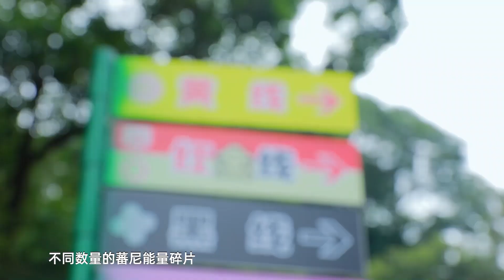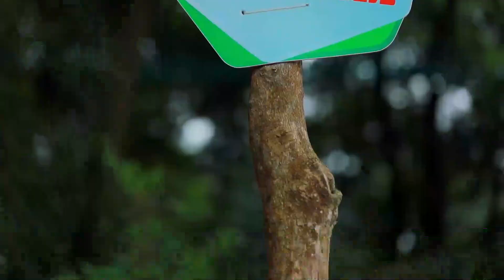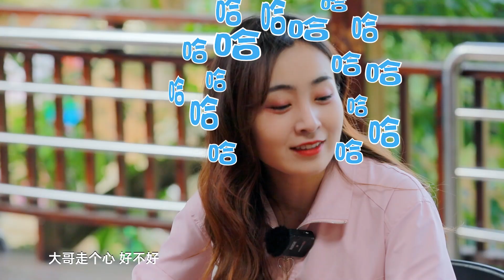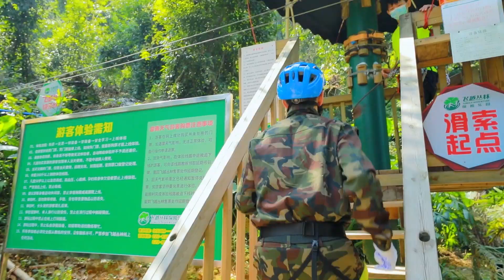蕃尼家族叢林探險高空挑戰！究竟是體力重要還是智力重要呢？